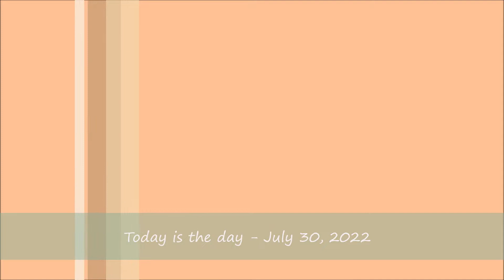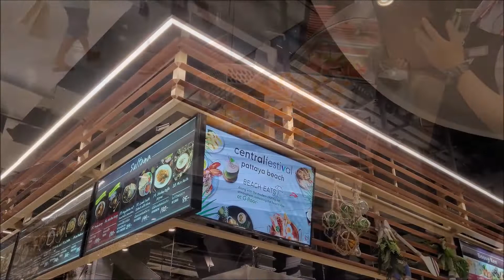Today is the day July 30 2022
Today is the day on July 30, 2022
If you know if this is the day, you knew it ...